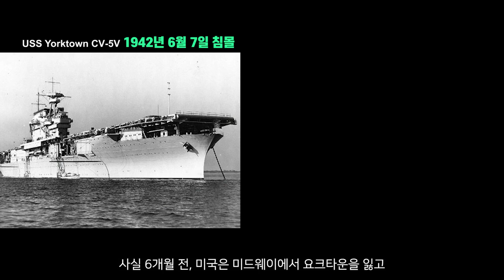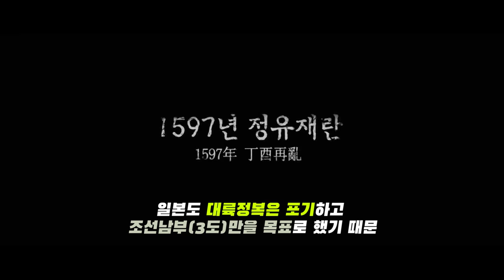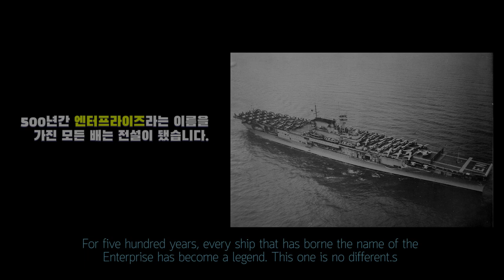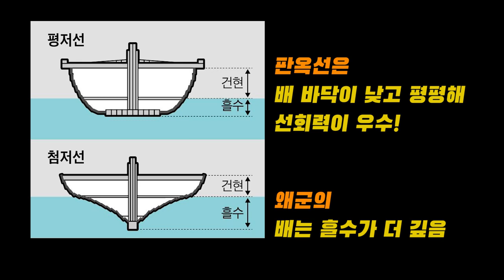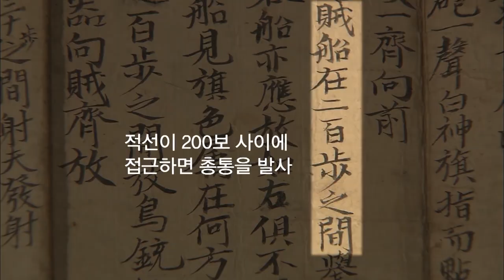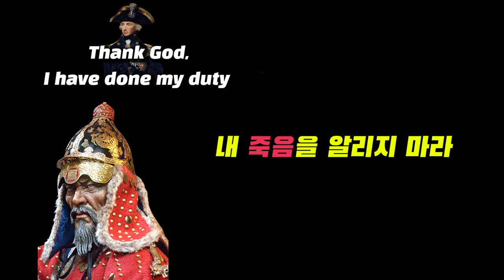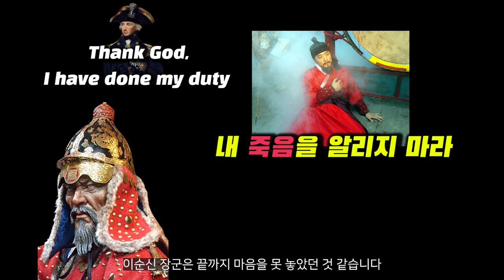[일본최강의 적]엔터프라이즈 호를 통해 본 한산도 대첩(feat.넬슨)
일본해군에게 최강의 임팩트를 선사한 이순신 장군과 엔터프라이즈 호!
오늘은 조금은 다른 시각으로 한산도 대첩을 소개합니다.